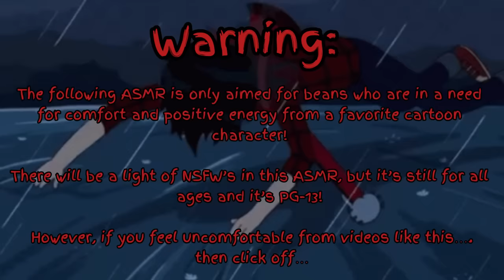“Let’s get freaky babe~” ASMR (Marshall Lee x Listener) Ft: Fionna and BMO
Sorry for making it too spicy, I like to spoil you beans with that, plus it’s fun, nothing too harmful, plus he’s a vampire…giving in Kurapika vampire flashbacks…I should get back to that…

To be honest it’s my excuse to do BMO, let’s say he’s my most favorite Adventure Time character, just so cute and cheerful, full of imagination and so innocent.

Who’s your favorite Adventure Time character?

(Plot):

Fionna and Cake are off to another commission made by Prince Gumball and she told you to stay put while they are out and also bring home dinner, let’s say Fionna cares about your safety and once they left.

Your secret vampire boyfriend snuck in just to spend time with you, he missed you so much and wants to kiss, snuggle and make out!

Would you and Marshall be okay on your own? Would Fionna and cake come home on time? Will BMO expose your secret?!

Marshall Lee, Fionna the Human and BMO are from the tv show Adventure Time and Adventure Times with Fionna and cake.

You can watch it on Cartoon Network, HBO Max and Hulu!

- Moonlight Hall